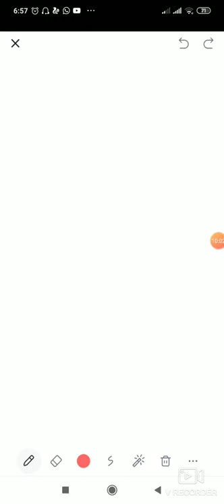😀 Trick on periodic table enjoy😀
CBSE/ICSE/JEE/NEET